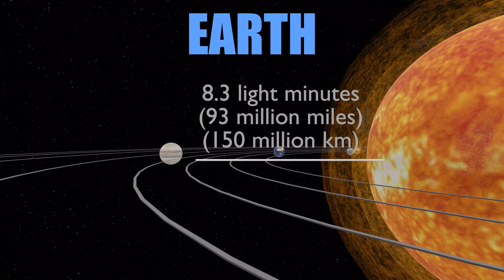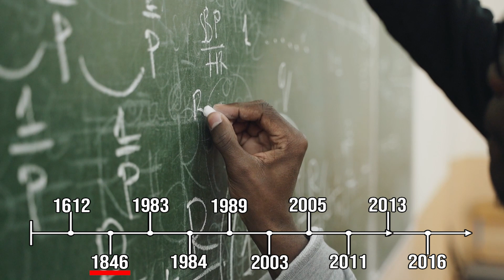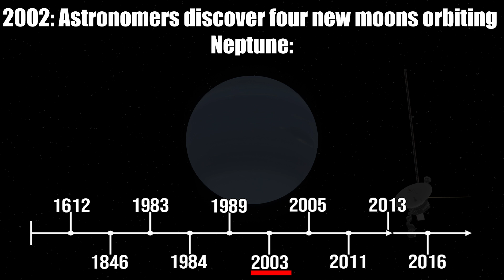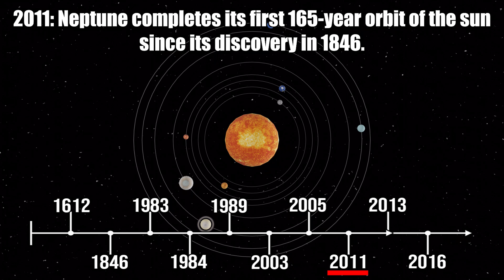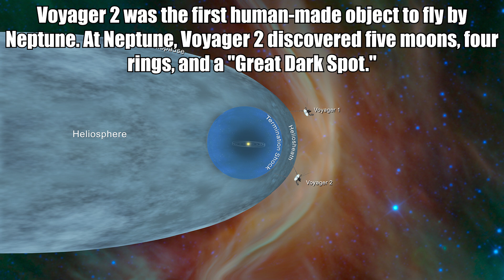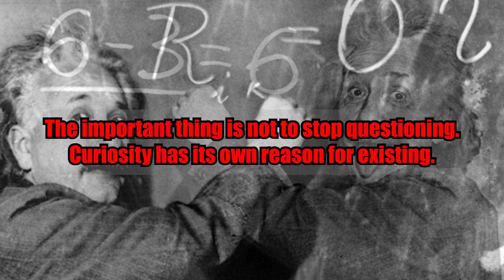Neptune - Planet : Exploration I Enroll NOW on Udemy to watch the full course !!!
Success story (since launch) : As of today, this course has 140+ students from more than 10 different countries around the world.

Amazon Best Sellers (Earns Commissions)
Amazon Holiday Deals
Solar System 101 course - Enroll NOW !!! - Family and Kids friendly course :
Online Campus School :
Check out here to get all of our Courses :